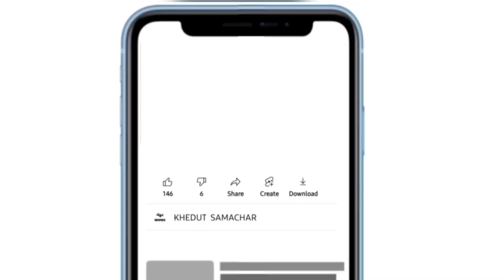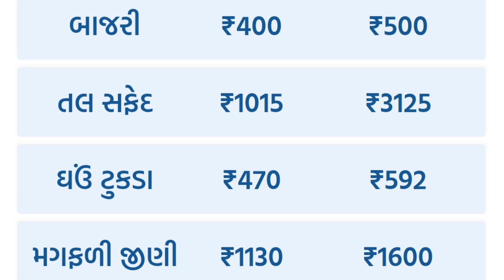commodity prices 21.12.2023 jamnagar marketing yard na bhav| jamnagar bajar bhav | kapas na bhav